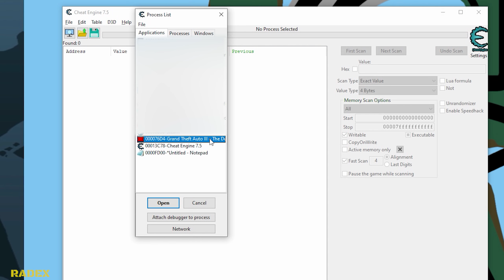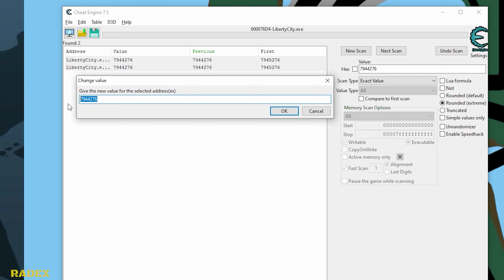HOW TO ADD MONEY (CHEAT ENGINE) - GTA 3 Definitive Edition